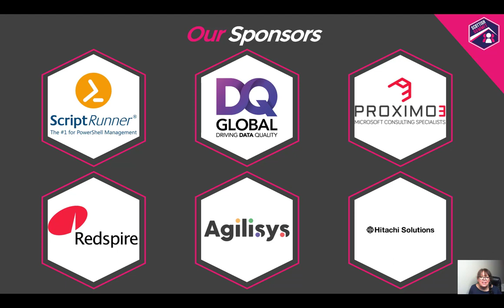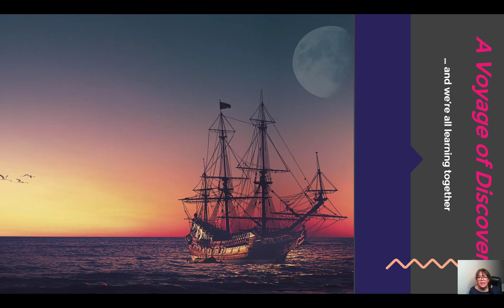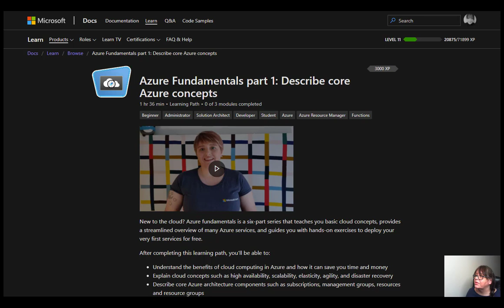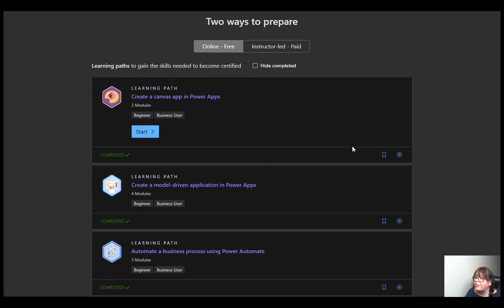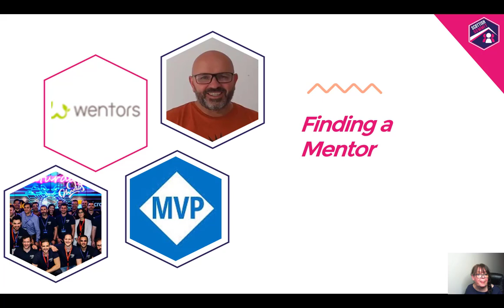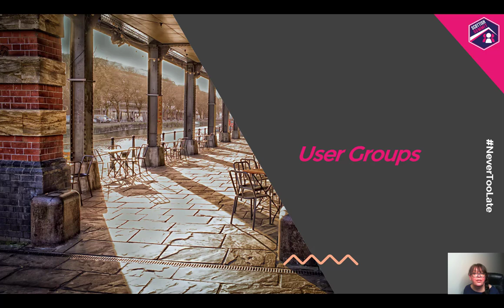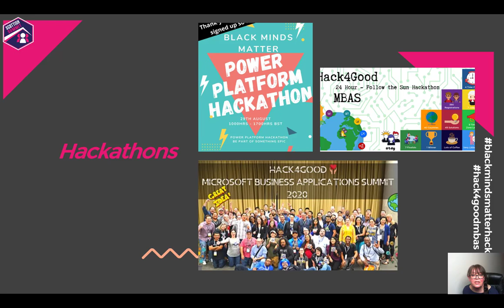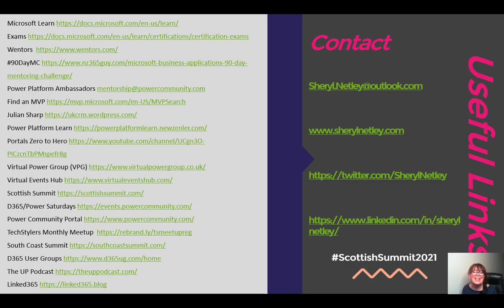Sheryl Netley - A Voyage of Discovery ... and we're all learning together!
This session will provide encouragement and guidance to attendees of all levels of experience on the resources available for learning across Dynamics and the Power Platform.  It will help attendees understand what resources are available, where to look for them and who might be available to provide support.  The session will include insights from a number of Community members who have recently undertaken learning journeys and provide practical guidance for new and existing learners.